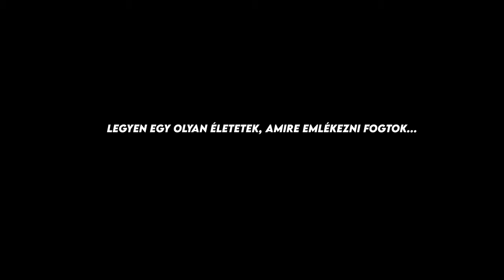Így jártam Székesfehérváron! | 3. rész | Biciklizgetünk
Sziasztok!
Itt a Székesfehérvári vlog 3. része.
Ez az epizóda legnagyobb programot öleli magába amikor elmentünk körbe biciklizni a velencei tavat.

Felhasznált zenék:
Two Feet - Go F*ck Yourself
30Y - Felhő
Bagossy Brothers Company - Van ez a hely